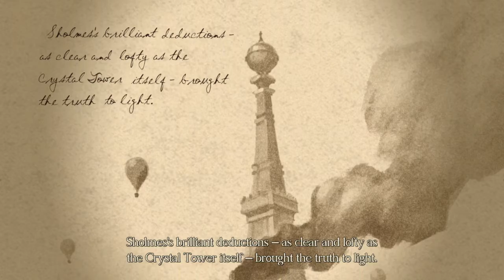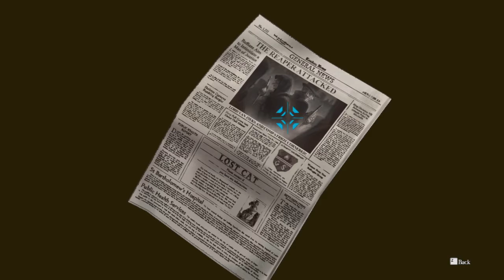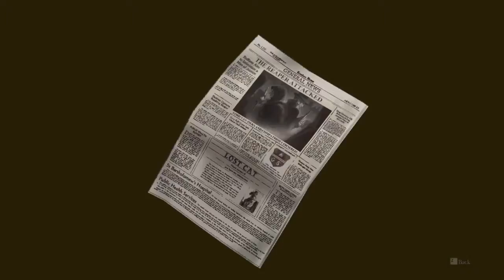Great Ace Attorney 2 Episode 20: Explosive Exhibition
Time for some cultural exchange as the largest event of the century sweeps across London!